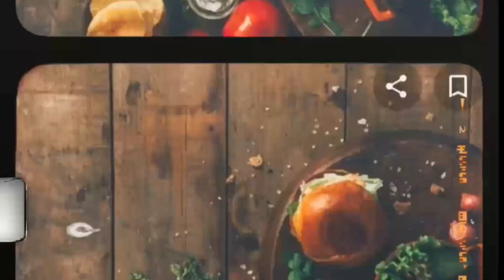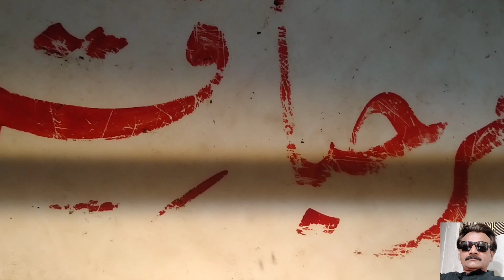Fish Korangi no 2 ki mashoor marhaba fish fry 🐠 To aen phir Enjoy karen🤪😋👍 salman saeed.